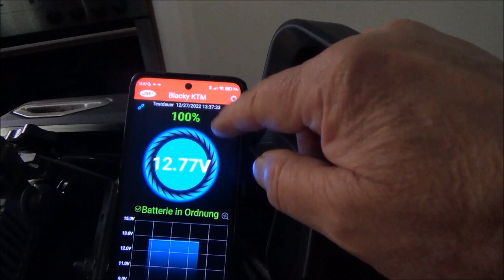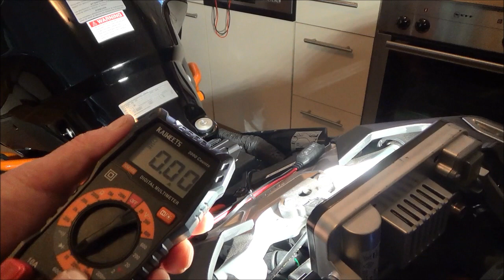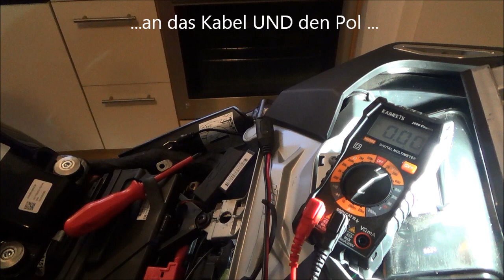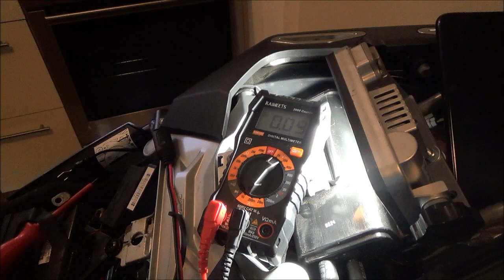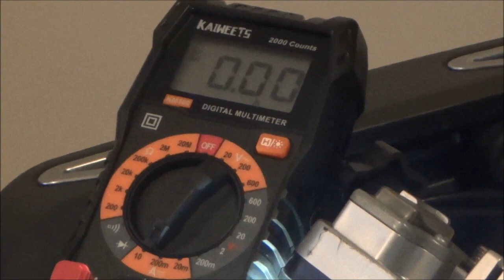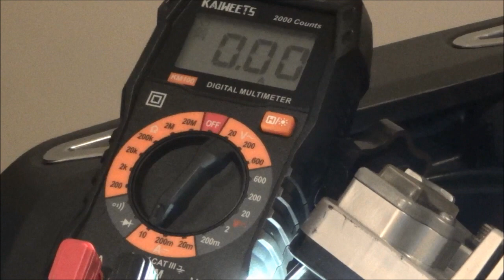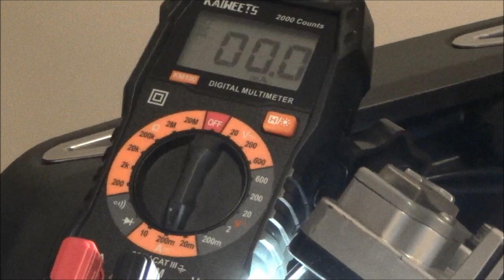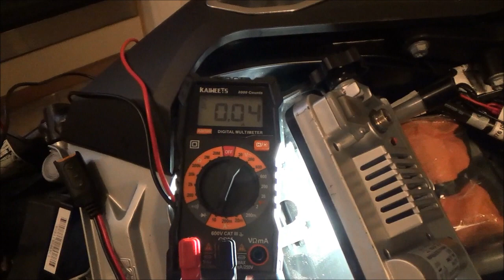Ruhestrommessung an der KTM 1290 SD GT 🪫🔋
... ein eindeutig zweideutiges "Ergebnis" 🪫🔋

Die Zündung ist jetzt seit Wochen nicht mehr eingeschaltet worden.
Die Steuergeräte müssten "eingeschlafen" sein. vielleicht hab ich sie ja durch die Messung wieder aufgeweckt ...???

Ich könnte ..(?)  ja mal das Massekabel wieder regulär anschließen an die Batterie,   die Zündung kurz einschalten ,  Kabel wieder AB ,,,, und dann messen  , um zu sehen, obs nen Unterschied gibt.